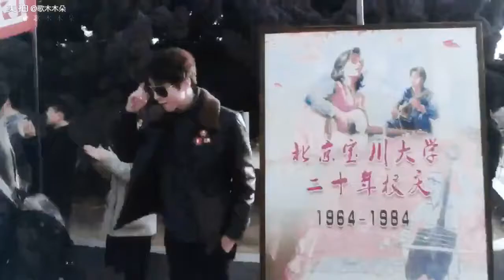Wang Junkai Cutest moments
Eagles and Youngster